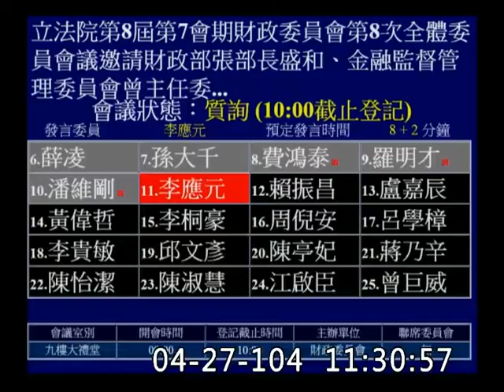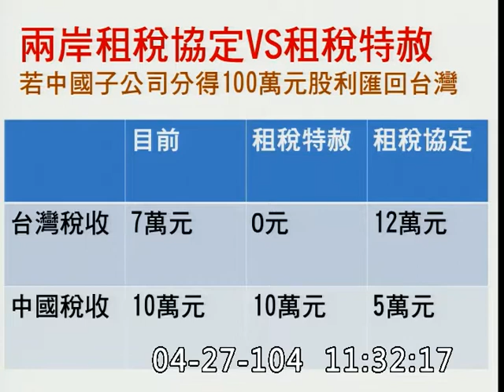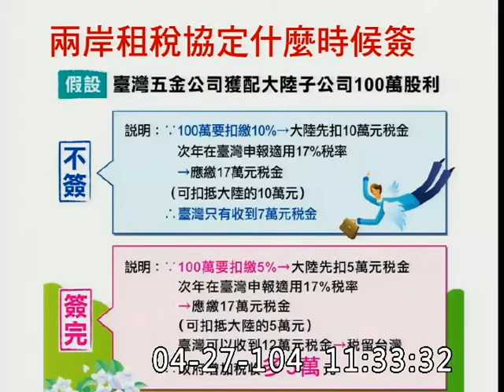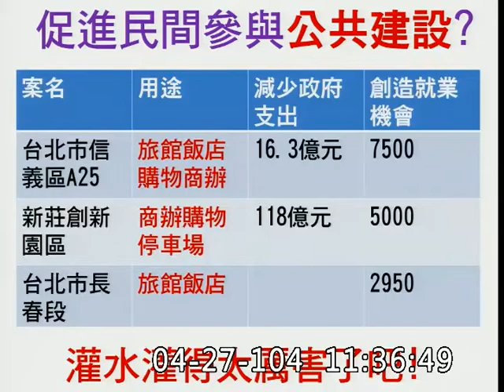李應元財政委員會質詢20150427